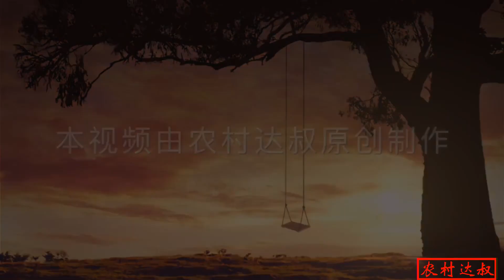肥东鸽会邀请赛前热身训鸽子，打开手机查看监控，农村大叔傻眼了【农村达叔】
肥东鸽会邀请赛前热身训鸽子